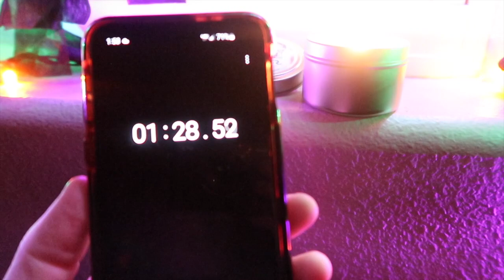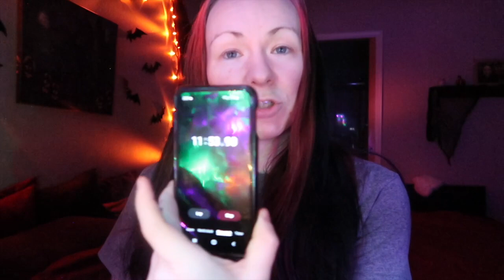I Made a Pizza Candle!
Send fan mail to:
LeahMouse